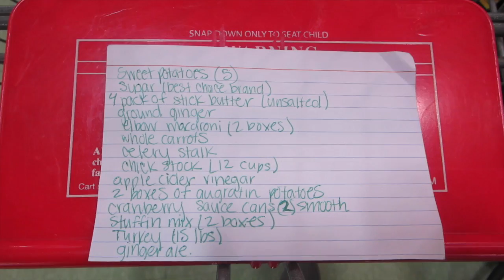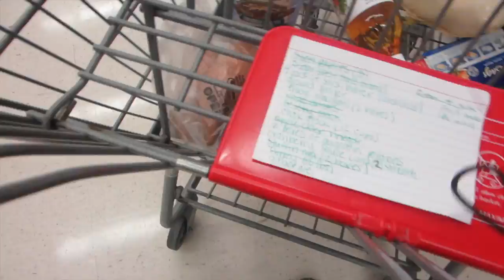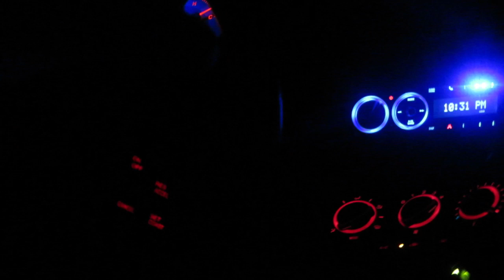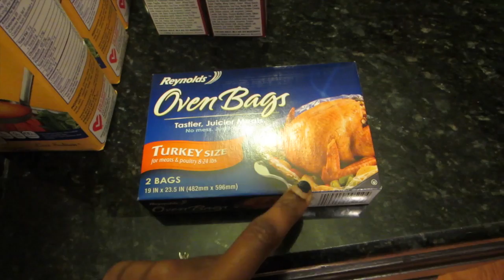KIWK: VLOGIDAYS ♥(#9)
I vlogging every day until New Years! Follow along as we prepare for the holiday season! :)